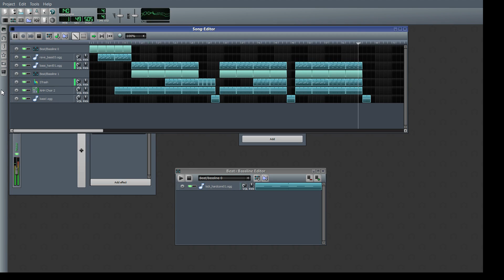RyuuAkito - Club Fight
I'm back guys! Break is over! Finally got my setup right so... yeah! Here's a new video!